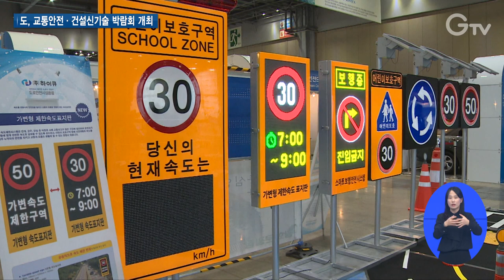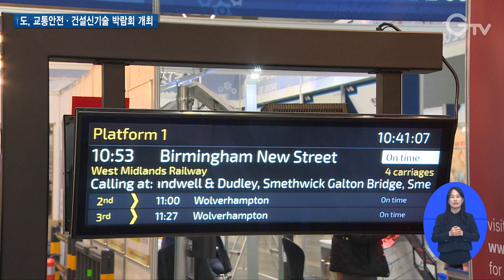도, 교통안전·건설신기술 박람회 개최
[앵커멘트]
경기도가 도내 교통 분야와 건설 분야의 신기술을 소개하는 자리를 마련했습니다.
발주청과 중소기업 간 파트너십을 맺어 상생할 수 있는 자리를 마련한 겁니다.

[리포트]
경기도가 이달 22일부터 24일까지 고양시 킨텍스 제1전시장에서 ‘경기도 교통안전박람회’와 ‘경기도 건설신기술 박람회’를 개최했습니다.

도민 교통안전 의식을 확산하고 국내 우수한 건설신기술을 집중 조명하기 위한 장을 만든 겁니다.

[싱크] 오후석 / 경기도 행정2부지사
“건설과 교통이 서로 다른 듯 하면서도 관계되는 것들이 많이 있습니다. 그런 의미에서 건설신기술과 교통안전기술이 같이 성장하는 자리가 이번 박람회의 자리가 되지 않을까 싶습니다.”

이번 ‘교통안전 박람회’에는 유관기관·단체, 교통안전 제품 생산·설치 기업들이 다수 참여해 100개 이상의 전시 부스를 구성했습니다.

20년 넘게 유럽 수출에 주력해온 고휘도 기반 산업용 디지털 사이니지, 영상 구현 솔루션에 관한 독자적인 기술을 가진 기업도 참여했습니다.

[인터뷰] 김영선 / 댐코씨에스아이 이사
“수출에만 주력을 해서 내수를 전혀 하지 못했는데, 수출의 경험을 바탕으로 진행할 수 있는 기회를 얻어보고자 참가를 했고요.”

이외에도 위험상황을 가상체험할 수 있는 가상현실(VR) 안전체험존, 전동휠체어 체험, 수출 자문을 받을 수 있는 수출상담회 부스 등 다양한 부스가 준비됐습니다.

‘건설신기술 박람회’에서는 토목, 건축 등 분야별로 전시 공간을 구성해 건설신기술·신공법을 전시·시연했습니다.

로봇에 탑승해 현장을 원격 제어할 수 있는 탑승형 로봇 시연도 이뤄졌습니다.

[인터뷰] 이성철 / 롤랩스 팀장
“사람이 들어갈 수 없는 위험한 공간에 굴삭기만 들어가고 사람은 안전한 곳에서 작업을 한다거나 ...”

앞으로도 경기도는 도내 우수 기술을 발굴·적용할 수 있는 자리를 마련하기 위해 노력할 예정입니다.